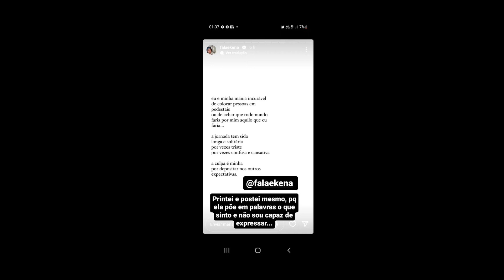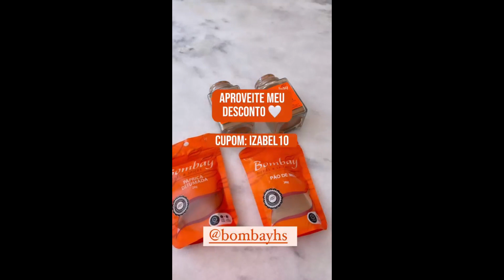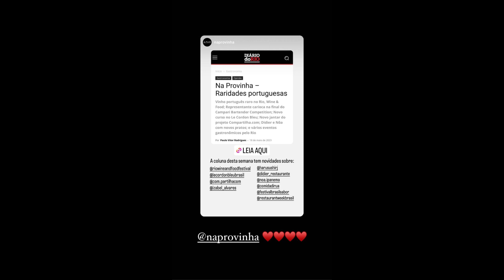STORIES DAS CHEFS KATLEEN LACERDA E IZABEL ALVARES 18/05/2023